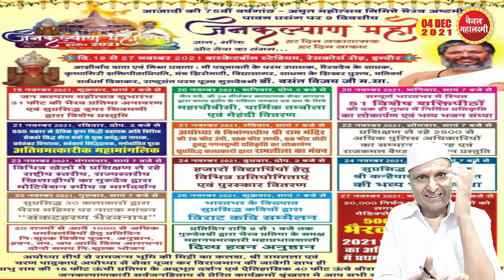Ep.804 जैनी होकर जैन धर्म अपनाते नहीं, मज़ार जाते हैं , शिवलिंग- देवियों को लाते हैं अपने मंदिरों में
अदालतों में प्रमाणित कैसे करेंगे कि जैन धर्म हिन्दू धर्म से अलग है, जब उनकी मूर्तियां ला रहे जैन मंदिरों में
ऐतिहासिक त्रिदिवसीय आचार्य पदारोहण दिवस शिखर जी मे भव्यता के साथ साआनंद सम्पन्न
600 फुट ऊंचे महाराजा, जो उल्कापात देखकर तुरंत तप को चले दिये और बन गये तीर्थंकर